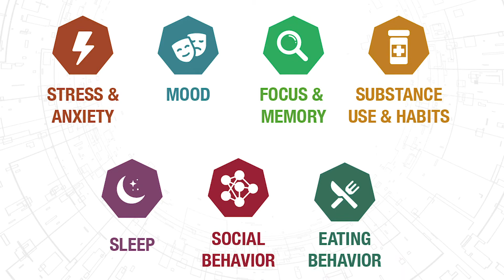How DNA Testing Can Transform Mental Health Wellness